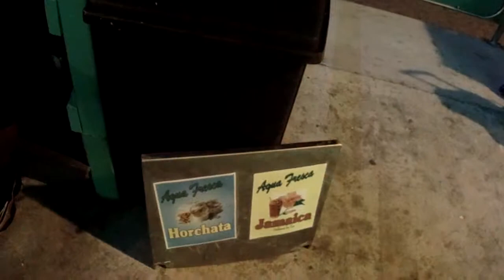Santa Cruz Birthday Vlogs 8/10/14 part11 The Fire Ball Aftermath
For my birthday this year me and a few of my family members took took me to the Santa Cruz Boardwalk. Check out my live reactions as I get on rides, attempt to win a stuffed animal and more.
Skype: ADSPLAY FanChat
PSN: ADSPLAY101